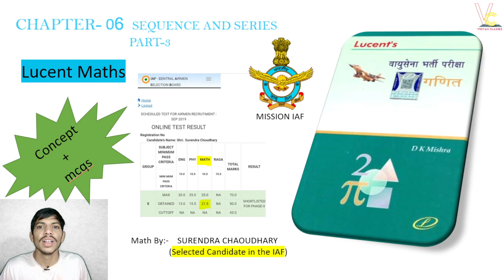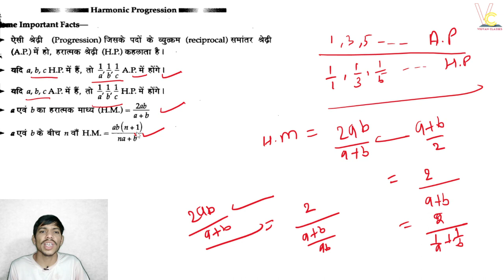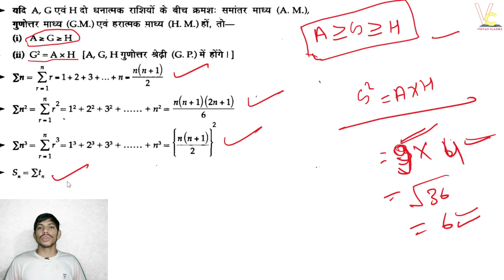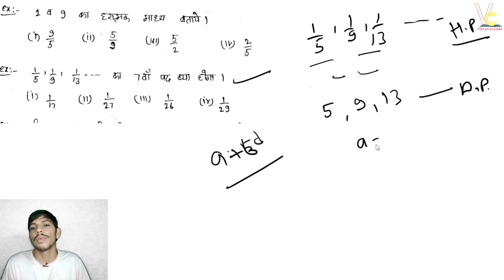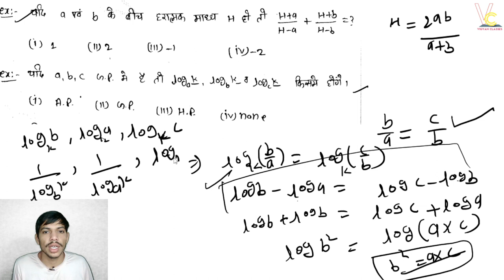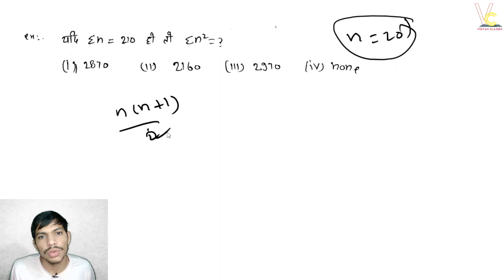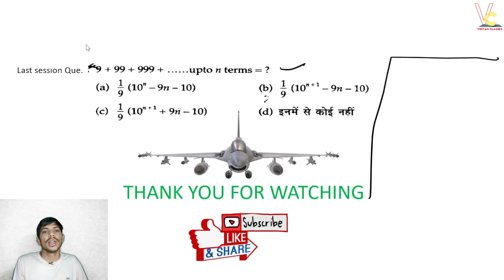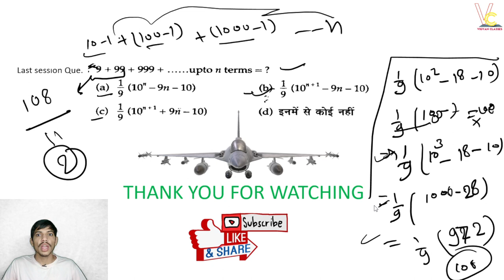Airforce X Group Math's Classes 2023 | Sequence & Series Harmonic Progression | PYQ | #15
Airforce X Group Exam 2023 | Mathematics | Sequence & Series (Harmonic Progression) | Airforce | H.P |  हरात्मक श्रेणी

Es video mei Samjaya Gya h Bhartiya Vayusena / jalsena ke X group Exam 2023 ki Complete Ganit  / mathmatics ke Sequence & Series H.P.  (Harmonic Progression) ko.

Mathematics By Surendra Sir
Airforce / Navy Group X Mathmatics Sequence & Series (Harmonic Progression) Topic & MCQ 2023
vayusena bharti pariksha 2023 lucent Book Chapter 7 Sequence & Series (Harmonic Progression)
Airforce Group X Mathmatics 2023
Algebra
Sequence & Series (Harmonic Progression) for airforce x and y group
sequence and series air force x group

AirForce X Group Mathematics Strategy to Crack IAF Exam in First Attempt 2023,
Airforce / Navy / NDA Exam 2023 Maths,
NDA maths,
group X maths,
Airforce X group Exam maths 2023,
air force x group math class live,
air force x group math Free class live,
How to Crack Airforce X group Exam 2023,

welcome to "Airforce X group - Vigyanclasses" Youtube Channel .